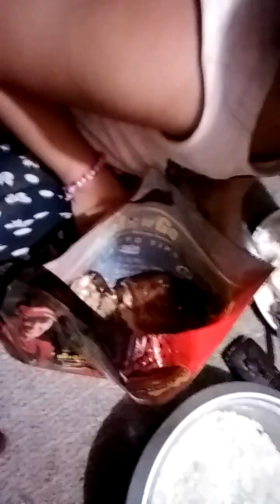ung wla kang pambiling cake fudjebarr sapat na...